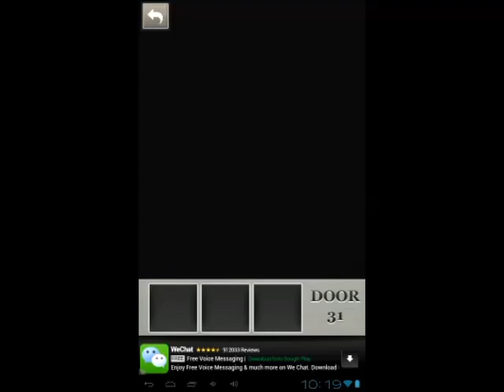100 Locked Doors Level 32 Walkthrough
Amazing escape game developed by Protey Apps.

100 Locked Doors Level 32 Walkthrough